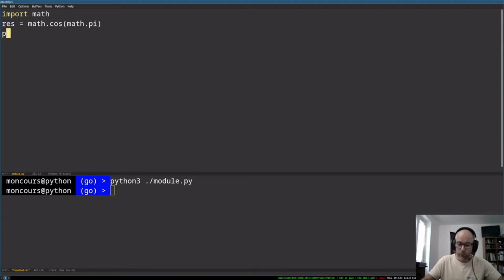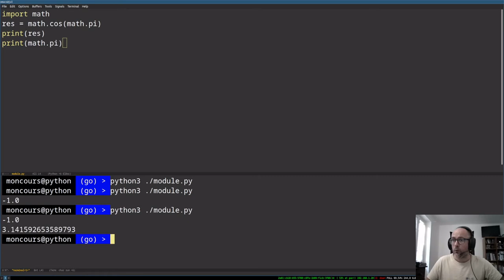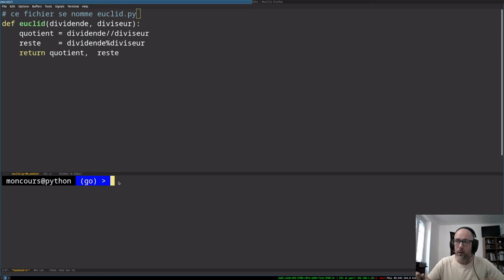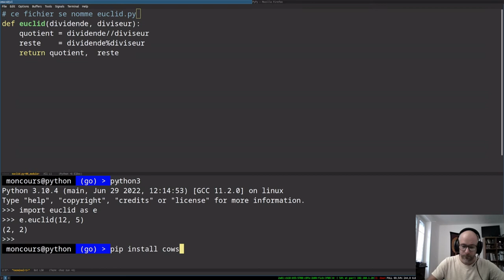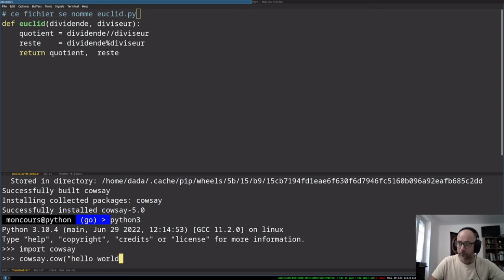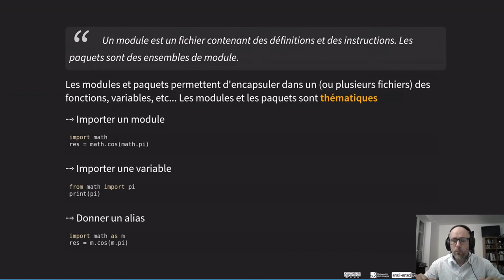#8 - Les modules et les paquets Python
Dans ce 8ème cours, vous verrez comment installer, importer et créer  un module dans votre environnement Python.

Les chapitres :
➔ 0:00 introduction
➔ 1:08 importer le module 'math'
➔ 4:01 créer un module custom
➔ 5:30 installer un module avec pip
➔ 7:01 conclusion générale de cette première partie de cours